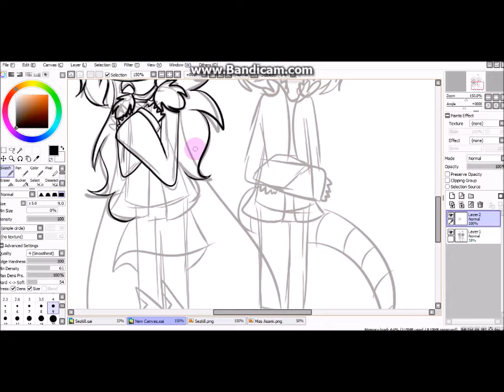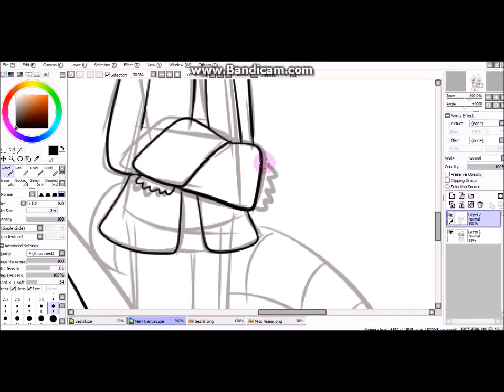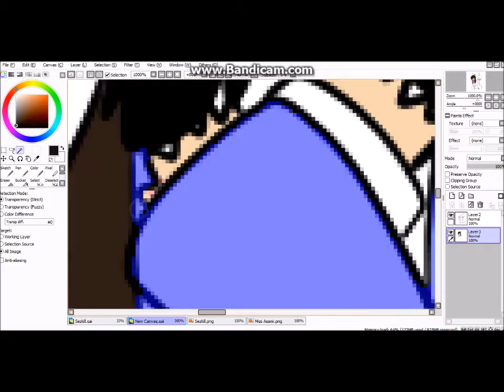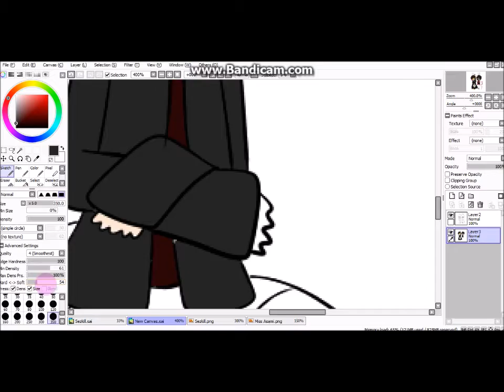Two Opposites but Two Friends [Speedpaint]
Song: Karma [Original Vocaloid Song]